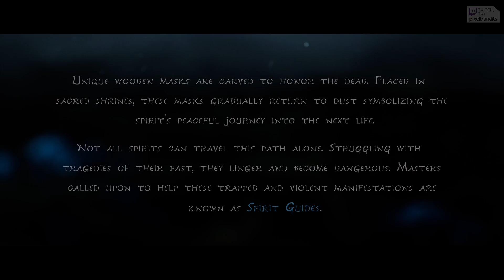Kena: Bridge of Spirits Xbox Review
With thanks to the folks at Ember Lab I’ve been taking a look through Kena: Bridge of Spirits on Xbox  for our full review, common-sense parent’s guide and accessibility analysis.

Kena doesn't break much new ground in the action adventure space, but what it does do, is exceptionally solid. Take a look here and find out why I adore the Rot.

If you’d like a more in-depth look, don’t forget to check out the extended written review

For more reviews, live streams, news and nostalgia, you can find Pixel Bandits all over the web.